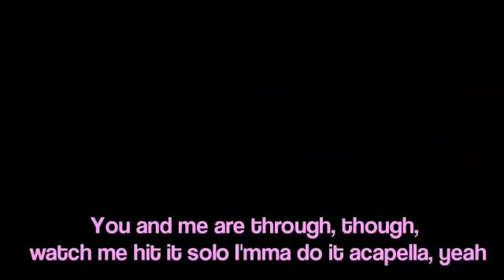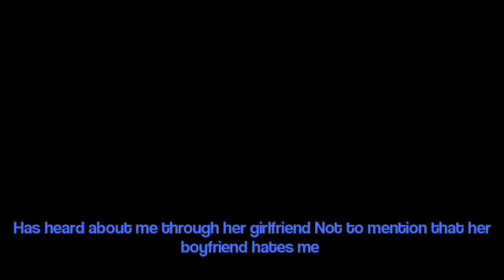"Eu te amo idiota♥️"-gacha life-PpgxRrb ep(1/4)~milih-Ppg:3